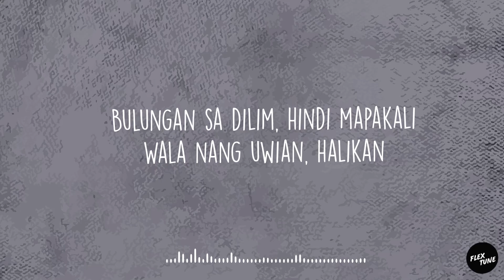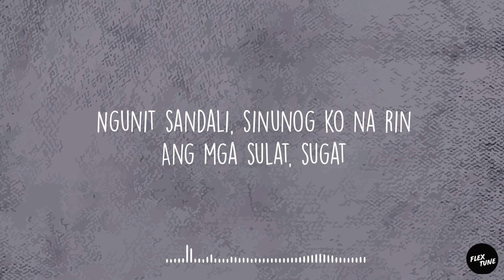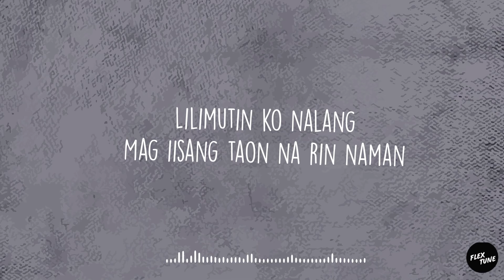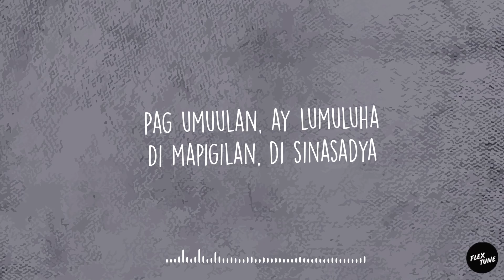Dhruva Tara - Pag Umuulan (Lyric Video)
Credits to Ditto Music, Pony Philippines, and Sonic State Audio.

I obtain permission to use the content from the owner.